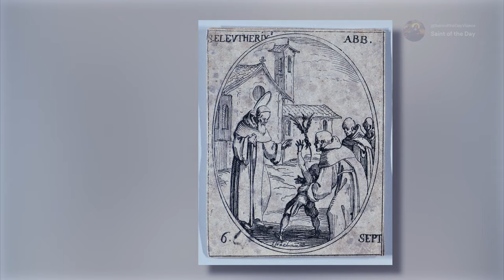Saint Eleutherius, Abbot - September 6th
Born: unknown
Died: ~585

Ajeyaseelan. (2023a, January 12). St. Eleutherius, Abbot - Collection at Bartleby.com. Collection at Bartleby.com.